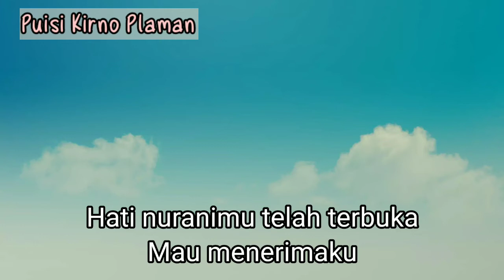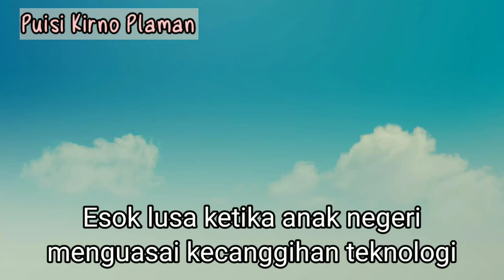Kelapa Sawit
Aku kelapa sawit
Duriku tajam
Siap menusuk sombongmu
Yang mempermainkan hargaku
Siap menusuk serakahmu
Yang menjatuhkan martabatku
Sekarang biarkan aku bernafas lega
Hati nuranimu telah terbuka
Mau menerimaku
Mau menghargaiku sebagai komodite dalam negeri

Aku kelapa sawit
Telah kembali
Menemani ngobrol di warung kopi
Menyambut hari baru yang semakin tercerahkan
Ketika anak cucu kita bisa kembali sekolah
Bertatap muka selepas pageblug merajalela

Aku kelapa sawit
Duriku tajam
Esuk lusa ketika anak negeri menguasai kecanggihan teknologi
Akupun siap menjadi energi terbarukan

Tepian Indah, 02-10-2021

Terima kasih telah mampir di Channel Kirno Plaman